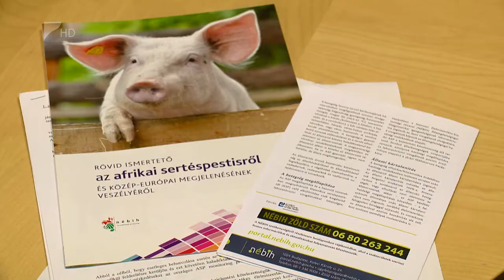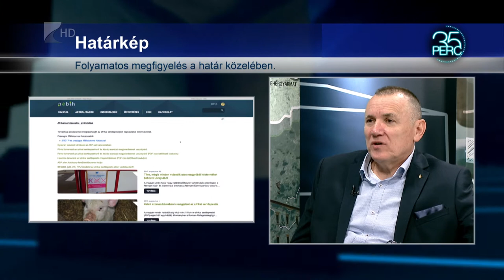35 perc / Sertéspestis - Több irányból támad a kór - Kölcsey Tv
Az afrikai sertéspestis a házi sertés és a vaddisznó vírusos betegsége, az Európai Unió területén négy évvel ezelőtt, Litvániában mutatták ki. Jelenleg hazánk, román  határ közeli területein tartanak folyamatos megfigyelést a szakemberek, ugyanis ismét megjelent az afrikai sertéspestis, ezúttal Romániában.